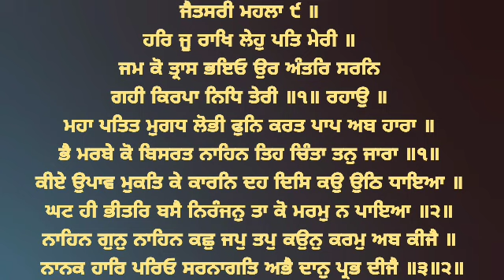Har Ju Rakh Leho Pat Meri - Bhai Balwinder Singh Ji Lopoke Hazoori Ragi Sri Darbar Sahib Amritsar